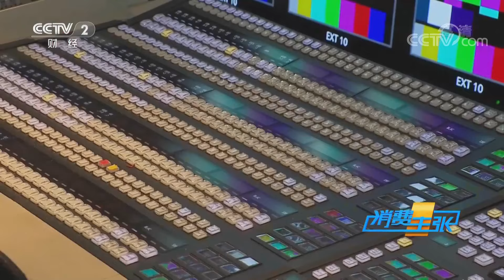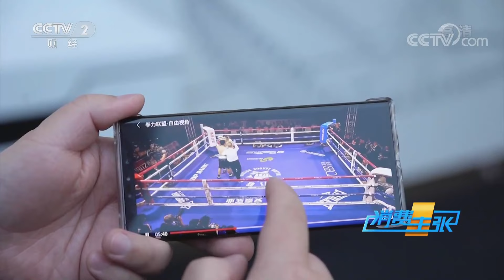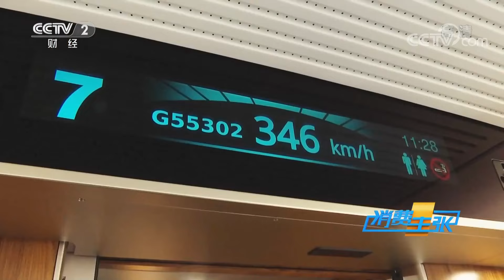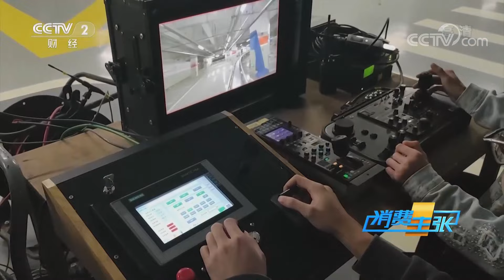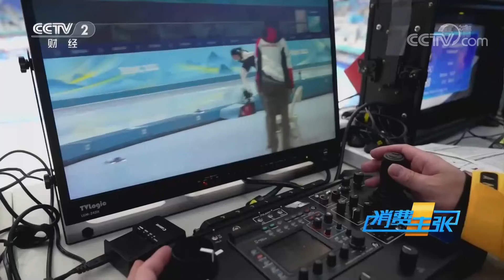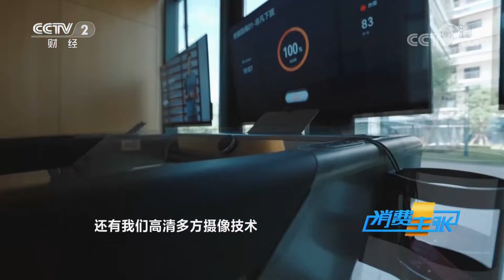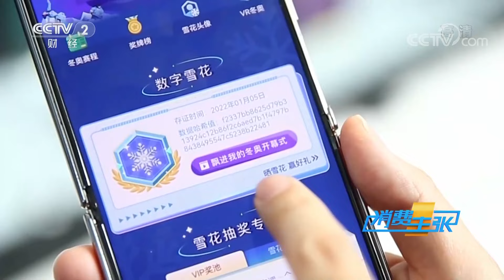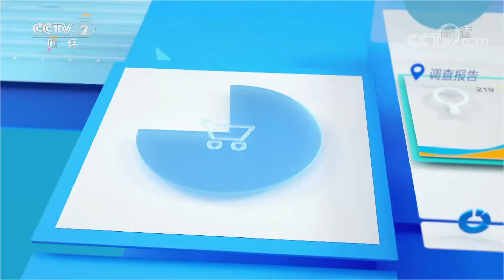带你看懂北京冬奥会上的炫彩“黑科技” 「消费主张」20220225 | CCTV财经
本期节目主要内容：
2022年北京冬奥会已经圆满落下帷幕，为期16天的赛事让全球观众享受了一场充满激情的冰雪盛宴。精彩的体育赛事背后离不开科技创新的助力，在本届冬奥会的筹办和举办过程中，科技冬奥成为2022年北京冬奥会提出的愿景之一，科技创新为中国冰雪运动发展提供了巨大的驱动力。